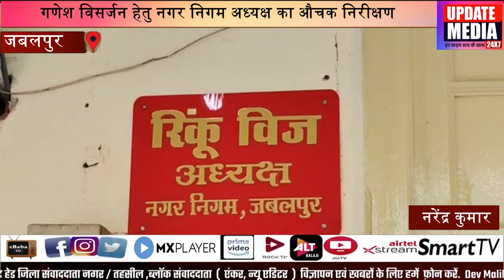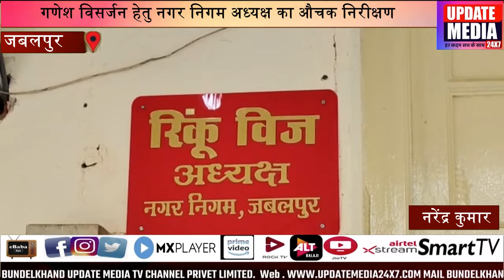गणेश विसर्जन हेतु नगर निगम अध्यक्ष का औचक निरीक्षण